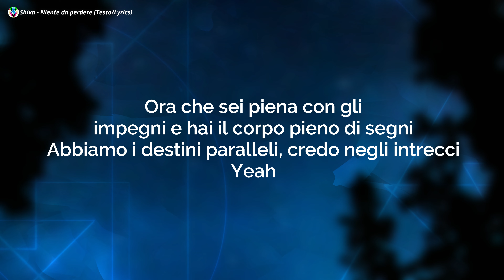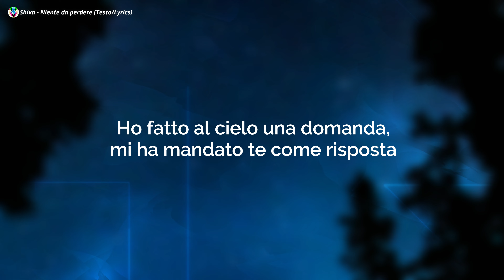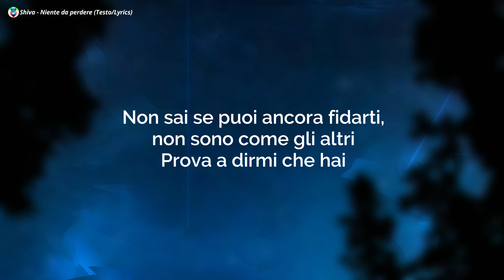Shiva - Niente da perdere (Testo/Lyrics)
Shiva - Niente da perdere (Testo)
Shiva - Niente da perdere

[Testo di "Niente da perdere"]

[Intro]
Mai, mai
Avrei pensato che tu fossi
Quella giusta per me
Mi sbagliavo e non sai
Ce l'ho fatta solo perché
Non avevo niente che potevo perdere

[Strofa 1]
Sembra l'inverno, il mio cuore è freddo e tu non mi ascolti (Uh-ah)
Non ci sono amici, o divertimento, siamo da soli (Uh-oh)
Non uso parole, ho colpito solo con le mie azioni (Eh-eh)
Non c'era un posto per me, ora è tutto a posto per me
La verità è che mi trattieni da 'sta città e i suoi problemi
Ero sopra quei marciapiedi, ora sopra i palcoscenici
Ora che sеi piena con gli impegni e hai il corpo piеno di segni
Abbiamo i destini paralleli, credo negli intrecci
Yeah
[Ritornello]
Mai, mai avrei pensato che tu fossi quella giusta per me
Mi sbagliavo e non sai (Uh-ah, uh-ah), ce l'ho fatta solo perché
Non avevo niente che potevo perdere (Uh-ah, uh-ah)
Eravamo due opposti, ora mi guardi negli occhi e capisci che
Non sai se puoi ancora fidarti, non sono come gli altri
Prova a dirmi che hai

[Strofa 2]
Ehi, prima di te, tutte le mie luci erano spente
Tu vuoi qualcuno che con te non finga
Poi ti lamenti delle conseguenze
Ho un lato buono, uno cattivo, non so quale tu voglia vedere
Perché quaggiù se fai un favore a Dio, il diavolo si offende, ehi
Sembra fatto apposta, ho il cuore in divieto di sosta
Ho fatto al cielo una domanda, mi ha mandato te come risposta
Nel locale sorseggi spumante, quando ti arrabbi sei così adorabile
Non avevo mai niente da perdere (Yeah)
Ora invece che ho tutto da prendere
Preferisco ricever lealtà che ricevere amore o rispetto
Hai gli occhi verdi proprio come i miei, come pezzi da cento
Ancora che imparo, ho solo vent'anni
Spero il passato non torni davanti
Tu sei la parte giusta dei miei sbagli

[Outro]
Uh, yeah, uh, yeah, yeah
Uh, yeah, uh, yeah
Uh, yeah, uh, yeah-yeah-yeah-yeah-yeah-yeah